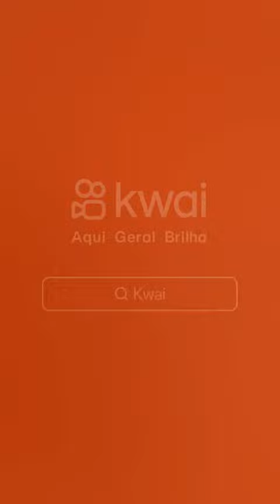6 de maio de 2023